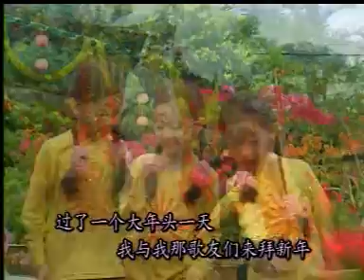小甜甜－大地回春+大拜年